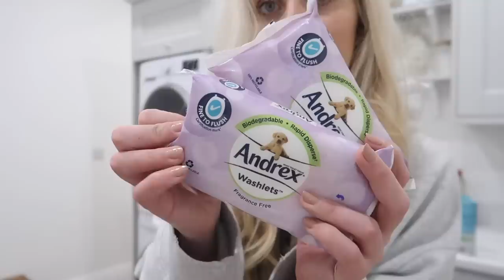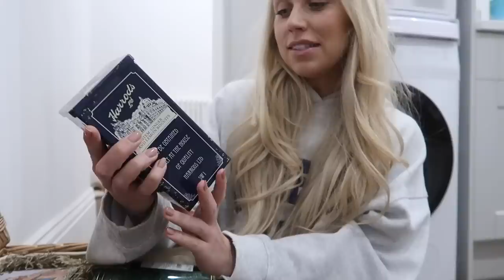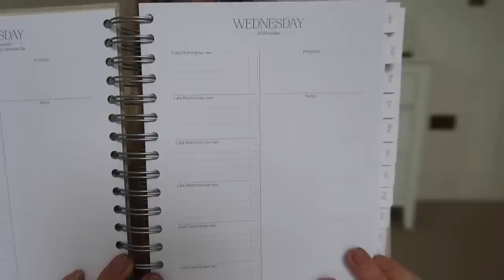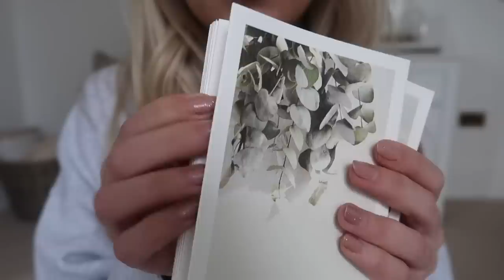OPENING MY BIRTHDAY PRESENTS 🎁 What I got for my birthday 2023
OPENING MY BIRTHDAY PRESENTS 🎁 What I got for my birthday 2023 Shop Cherryz
SHOP THIS VIDEO
Anine Bing Hoodie
Harrods Hamper
Le Creuset Spoon Rest
Hotel Chocolate Podster Coffee Machine
Weekday Top
Glossier Cleanser
Boy Brow